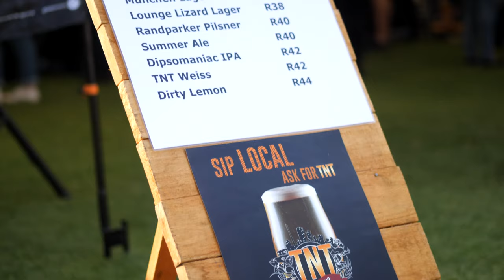Schulbasar | Joburg's most Epic German Festival 4K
Welcome to Schulbasar, South Africas coolest German Festival...if you wondering how it goes down, crank up the volume and watch this in 4K.

Filmed with the FeiyuTech a2000